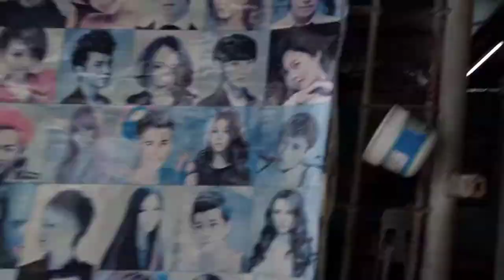Straight na uli buhok ko! (Ganda yarn!)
WELCOME PO KAYO SA LIVESTREAM